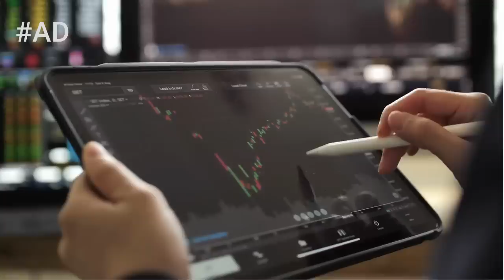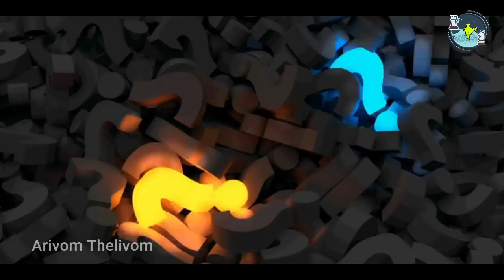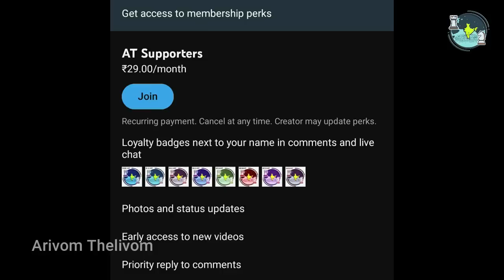வெற்றியை நெருங்கும் ரஷ்யா!! Russia vs Ukraine Update | Tamil